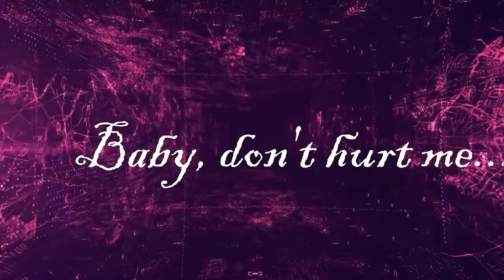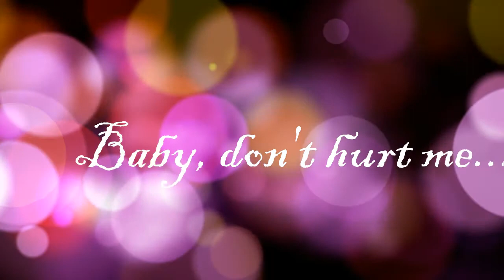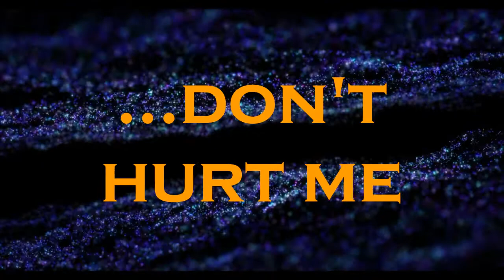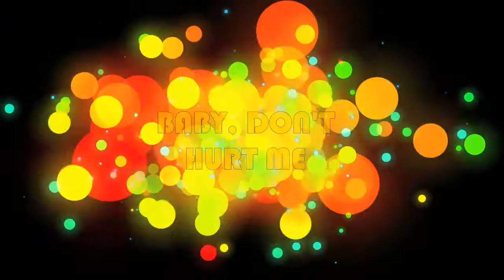"What is love?" lyric video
Cover version of What is love? (Haddaway).
Vocals by Mark LUXTON
Music and arrangements by Jef AIG
Video editing by Mark with free videos from Pixabay, Videvo and Mixkit (Thanks y'all!)